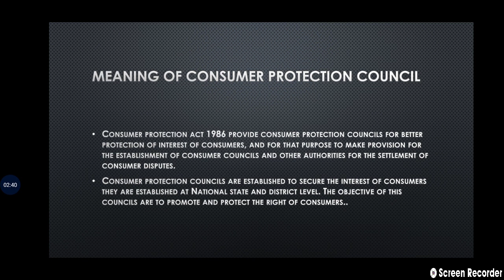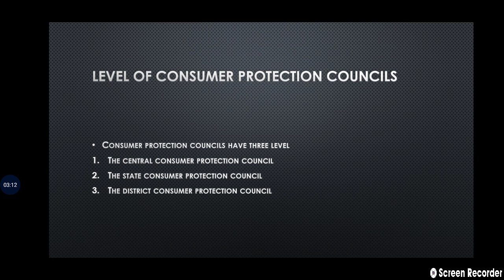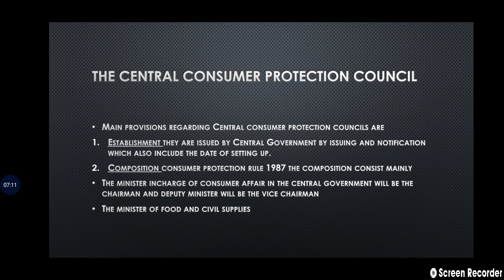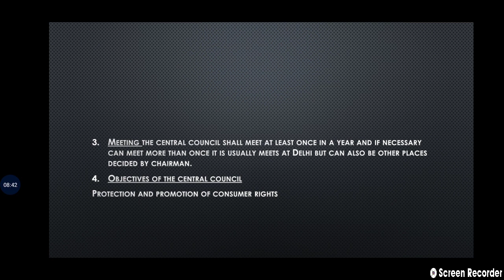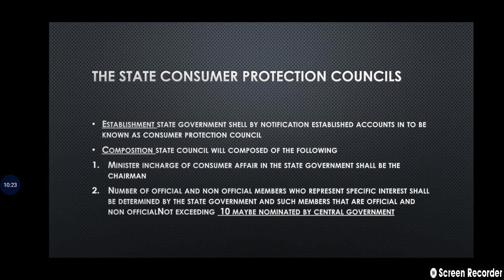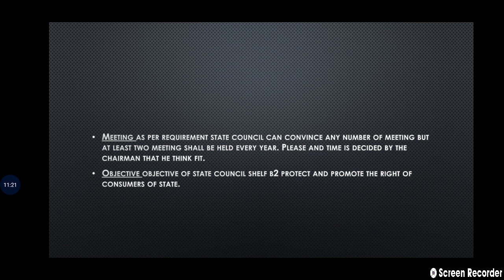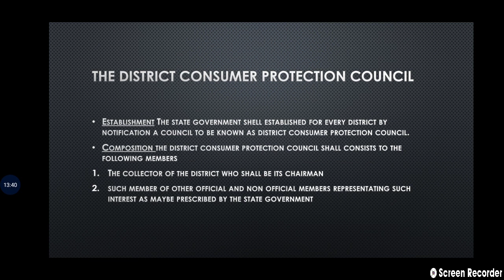Consumer Protection Councils||Meaning||Level of Council||Establishment||Composition||Objectives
hello everyone so today in this video we are going to discuss about the topic Consumer Protection councils so first of all we will discuss about the various measures which are taken by Indian government to protect the Indian consumers after that we will discuss about the introduction and meaning of consumer protection councils which are one of the measures of consumer protection in India.
in consumer protection councils we will also discuss about various level of consumer protection council such as Central level state level and district level of consumer protection councils and what are the various functions of these councils..
in these levels will discuss about the establishment compositions and objective of all these councils...

if you will have any doubt so please mention in comment section so that I can resolve your query as early as possible...🌸❤️❤️